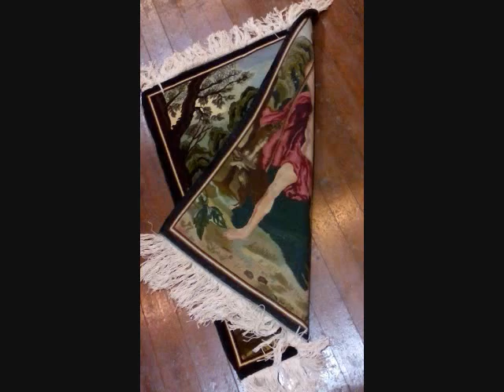Adam and Eva , Tabriz persian hand made wall carpet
Adam and Eva carpet wall  40 to 50 years old made in  Tabriz, Iran